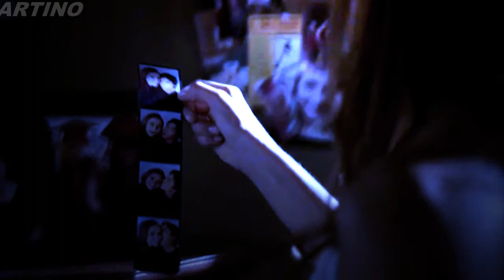damon elena Does Everyone Leave? - herkes gider mi?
the vampire diaries , Does Everyone Leave? , Damon & Elena - herkes gider mi ?
herkes gider mi - English subtitle

No Copyrights infringement intended ... this video is 100% fan